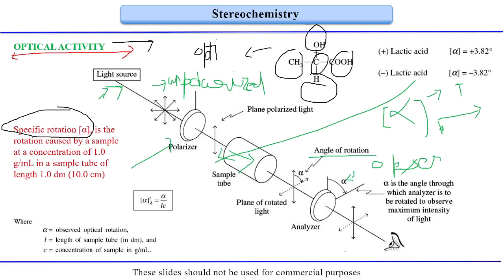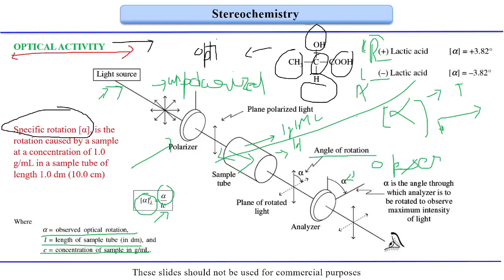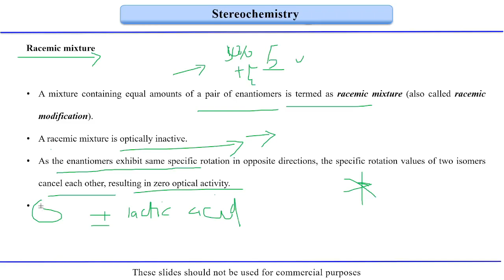Fundamentals of Organic Chemistry |Lecture 23| Optical Activity and Racemic mixture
Optical activity is a property exhibited by certain substances that causes them to rotate the plane of polarized light. This phenomenon is associated with chiral molecules, which are molecules that do not superimpose on their mirror images. A chiral molecule and its mirror image are referred to as enantiomers.

Enantiomers have the same physical and chemical properties, except for their interaction with plane-polarized light. One enantiomer will rotate the plane of polarized light in one direction (clockwise), and the other enantiomer will rotate it in the opposite direction (counterclockwise). The degree of rotation is specific to each enantiomer and is quantified using terms like specific rotation.

A racemic mixture is a 1:1 mixture of two enantiomers. In a racemic mixture, the individual rotations of the enantiomers cancel each other out, resulting in no net rotation of plane-polarized light. Therefore, a racemic mixture is optically inactive. It's important to note that racemic mixtures are optically inactive even though they contain chiral molecules.

The optical inactivity of a racemic mixture has practical implications in various fields, such as pharmaceuticals. Many drugs exist as chiral molecules, and sometimes only one enantiomer of a drug is therapeutically active, while the other may be inactive or even exhibit adverse effects. Separating enantiomers and ensuring the use of only the active form is crucial in drug development and manufacturing